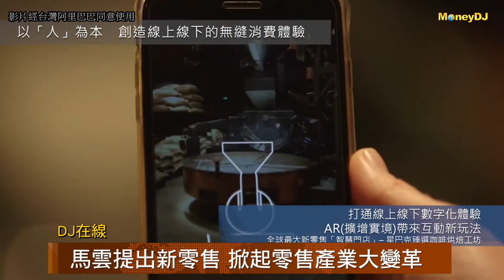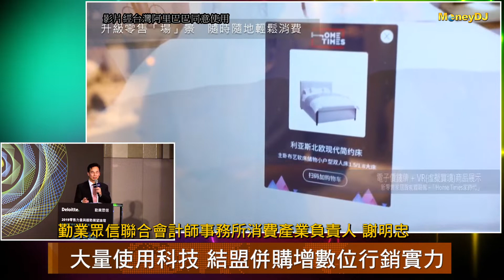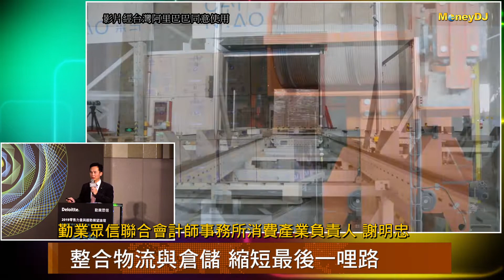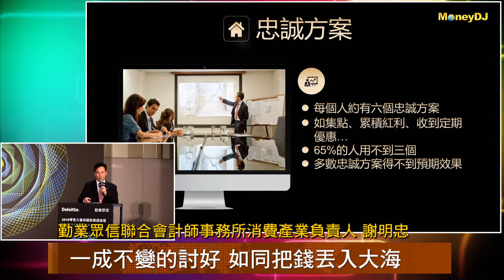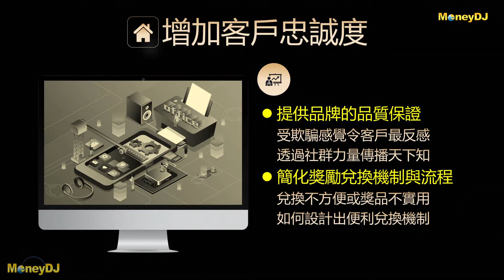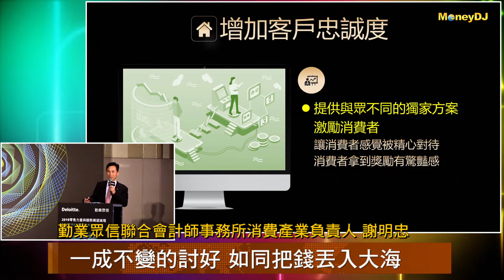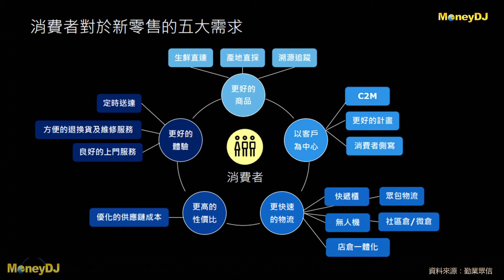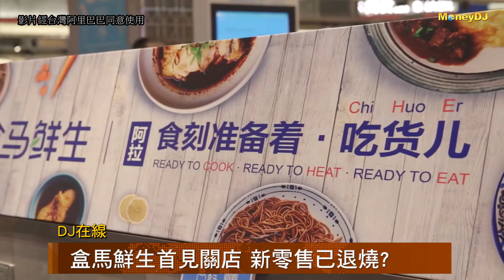【DJ在線】掀起產業大變革 新零售模糊零售與科技產業界線